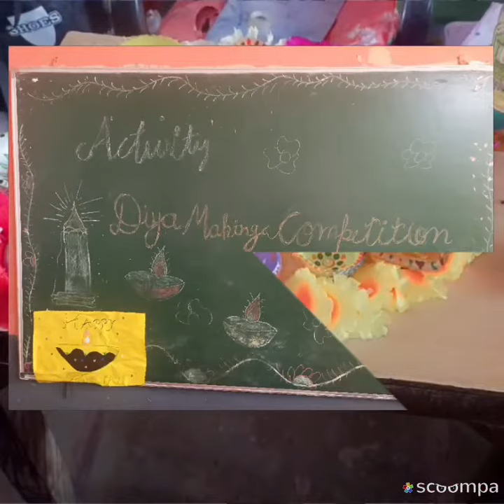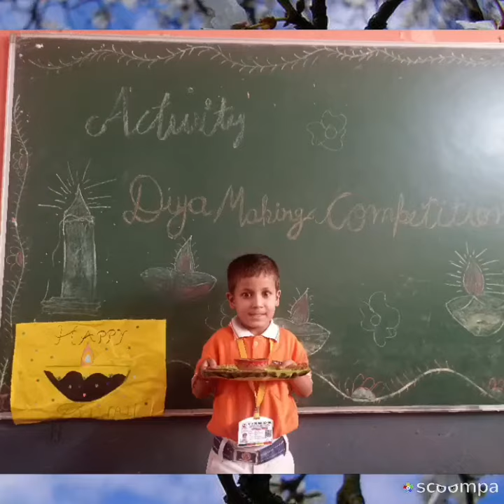Diya decoration competition in MD School Ballah by small kids 🎉🥳